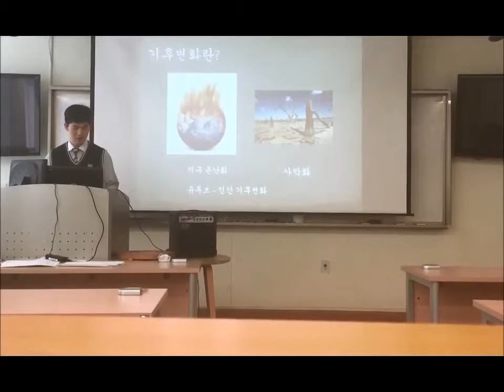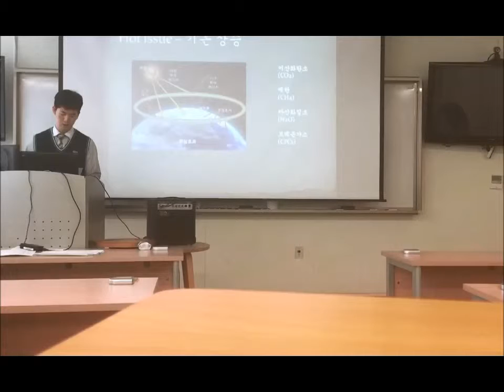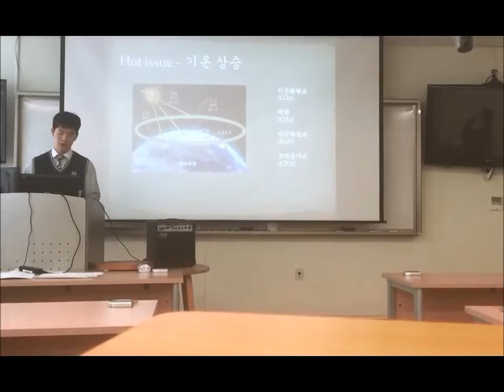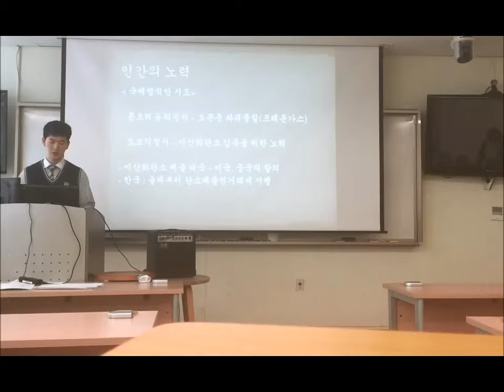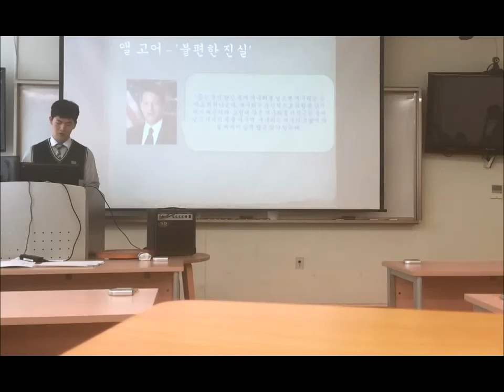하나고 과학교양 기후변화와 인류 구제준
하나고등학교 과학교양수업 기후변화와 인류 발표 4기 구제준